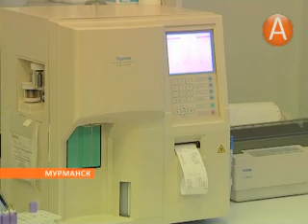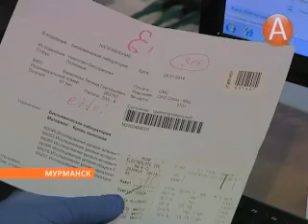Информационные технологии внедряются в больницах Мурманска 28.01.2014